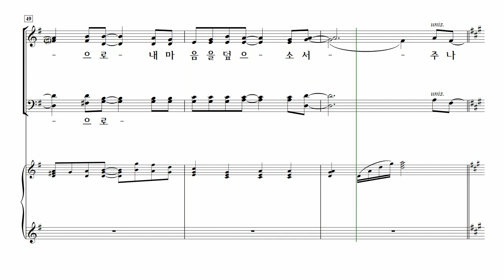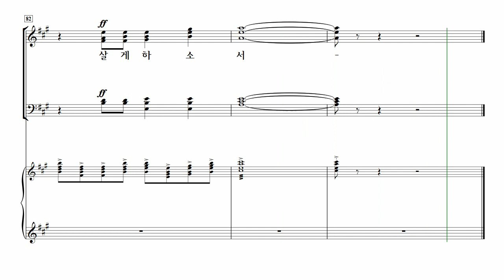[중앙아트] ‘하나님의시선 6집’ 14. 주 말씀 향하여 (하늘의 나는 새도) - 베이스 MIDI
14. 주 말씀 향하여 (하늘의 나는 새도) – 이주영 편곡

27곡의 은혜의 찬양과 3곡의 송영이 찬양의 길로 안내해드릴 것입니다. 찬송가 편곡과 CCM 편곡 등 짜임새 있는 곡을 아름다운 찬양의 제물로 사용하실 수 있습니다.